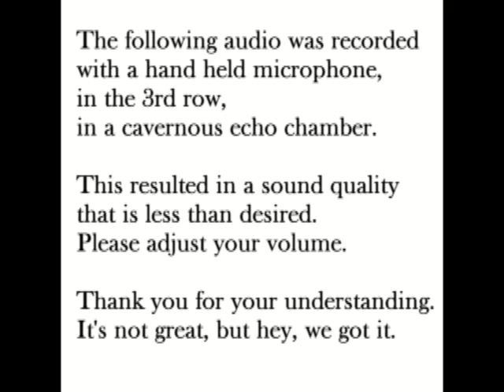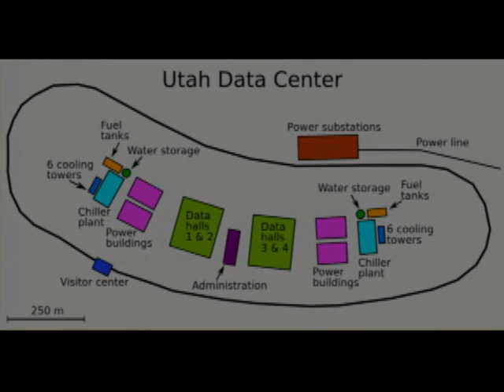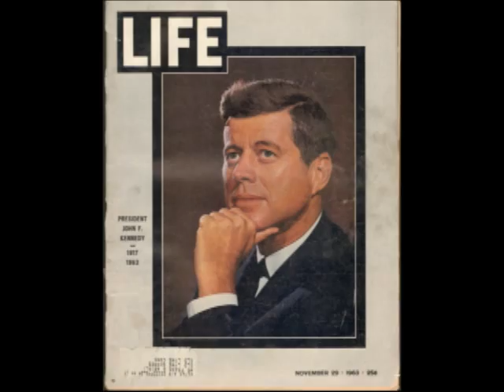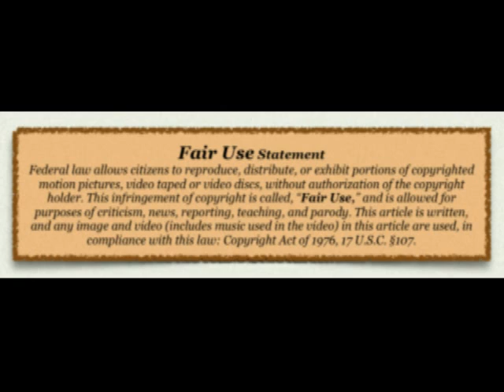John Barbour & Jim Marrs The Texas Theater Q&A Nov. 21, 2014 Pt 1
This is part 1 of 2 of John Barbour and Jim Marrs on November 21, 2014 at The Texas Theater (the Oswald theater). This Q & A took place after the presentation of The Garrison Tapes, written, directed, and narrated by John Barbour. Jim & John spoke to those in attendance, and answered questions after the viewing.